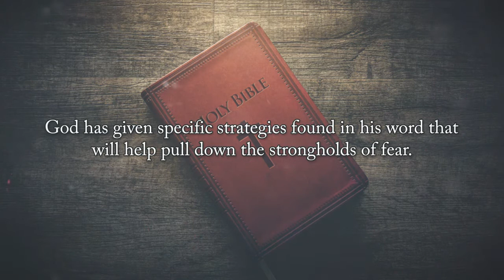Living Between Faith And Fear by Natasha Aughtry